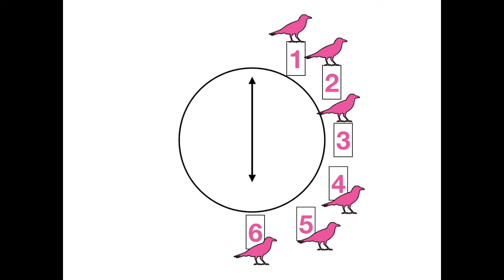Cuckoo Clock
Pre-school animation for counting and telling time